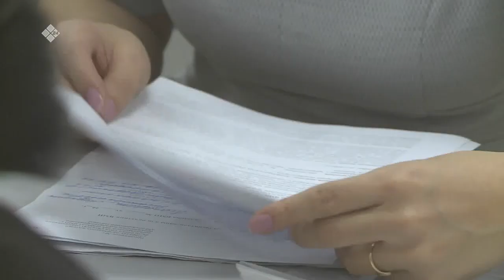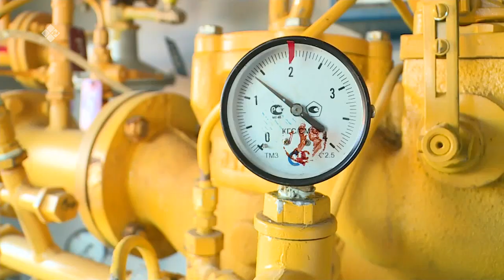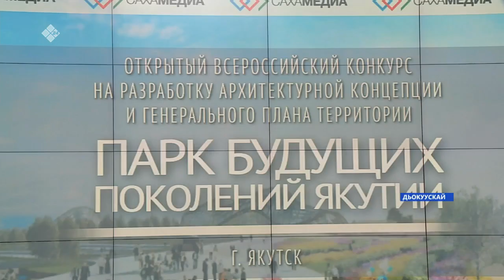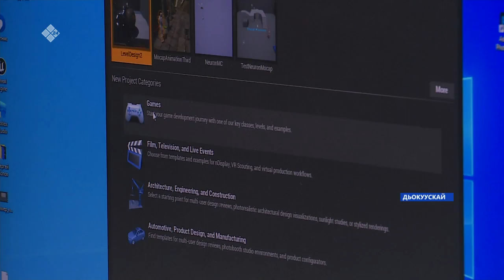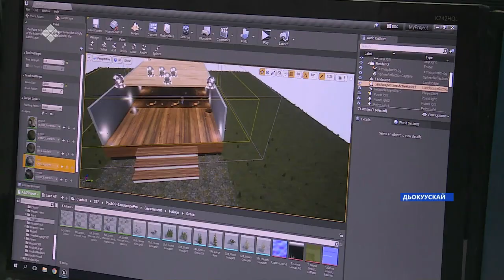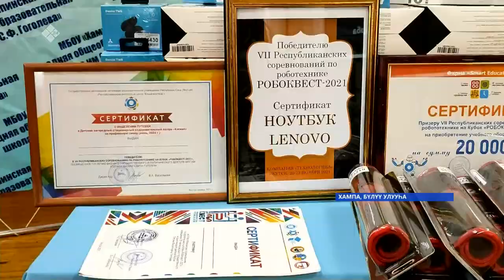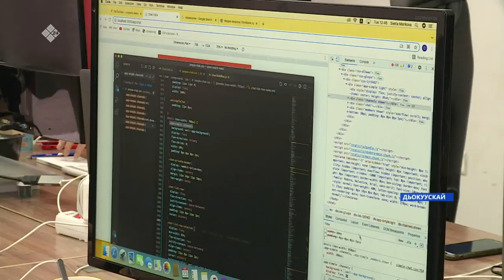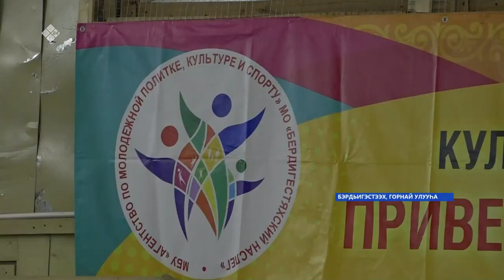«Саха сирэ» информационнай биэрии. Сэтинньи 23 күнэ 16:00ч.